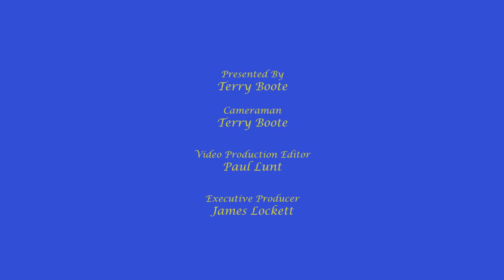Carlton Town v Leek Town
Terry is right on the ball with highlights from the game between Carlton Town and Leek Town.